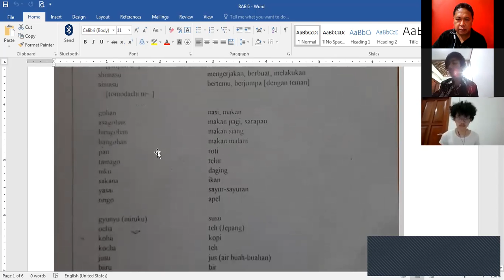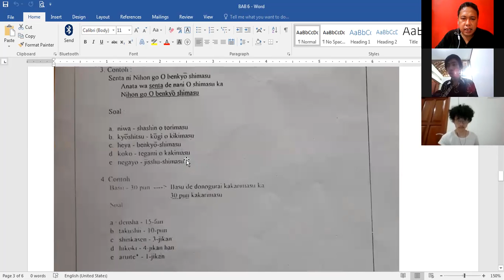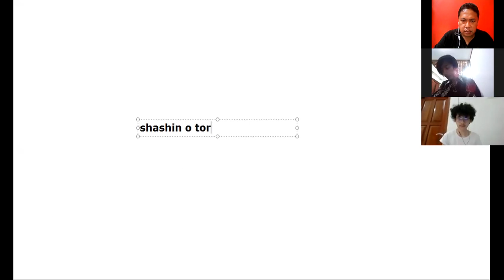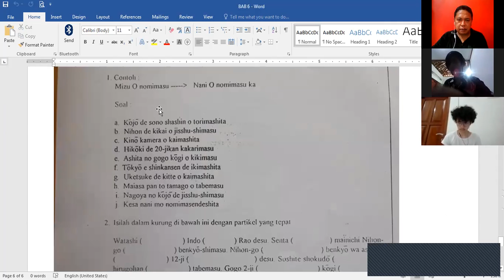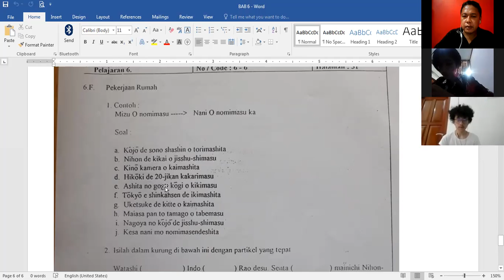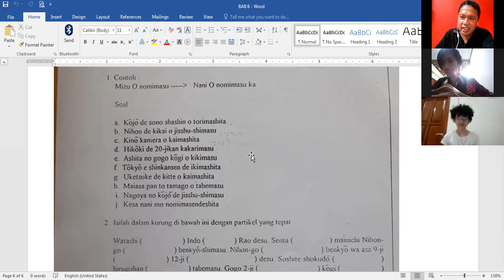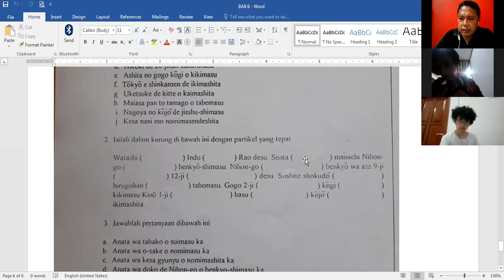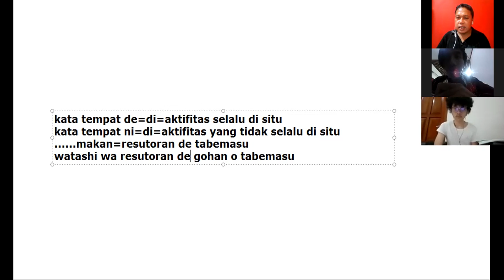pembuatan kalimat dalam BAB 6 dalam pola bahasa jepang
belajar bahasa jepang dengan senang